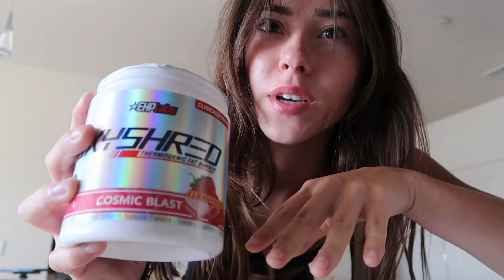Ab workout routine + day in the life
I AM BACK! I am posting a lot more on here. I am excited to share more of my life with you! Here are some ab workouts I love and some healthy meals.